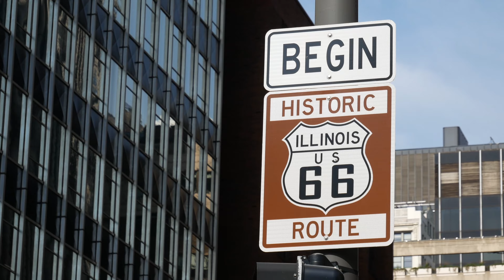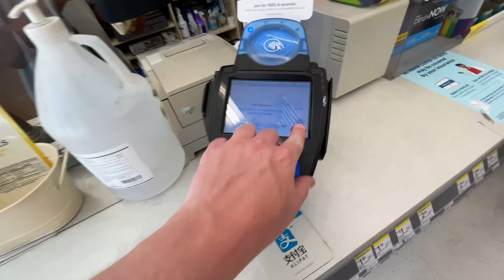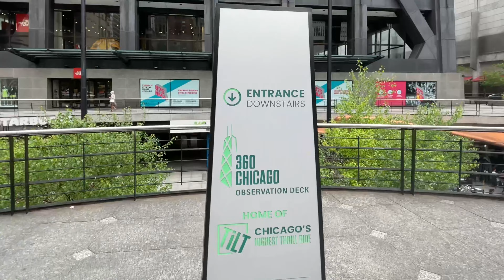Eine Glasscheibe trennt mich vom 412m hohen Abgrund 😱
Hi Leute, am zweiten Tag meiner Chicago Reise ist einiges geplant!
Am Mittag besuche ich das 360 Chicago Observation Desk mit einer grandiosen Aussicht. Außerdem erkunde ich die Stadtstrände und den Riverwalk!

Am Abend begebe ich mich dann auf das höchste Gebäude der Stadt: den Willis Tower.
Ich gehe auf Glas über den Abgrund des Gebäudes…😱 UNFASSBAR!

Viel Spaß 🤠🇺🇸

Bazanji feat. Jackson Breit - Beachside
Sol - Ain't Gon' Stop